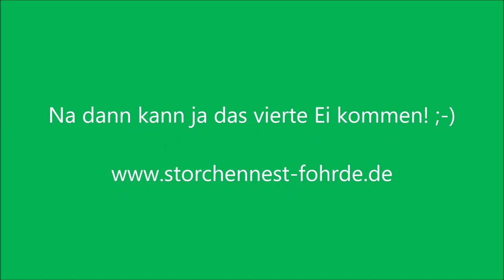Anflug und Liebe! - 21.04.20